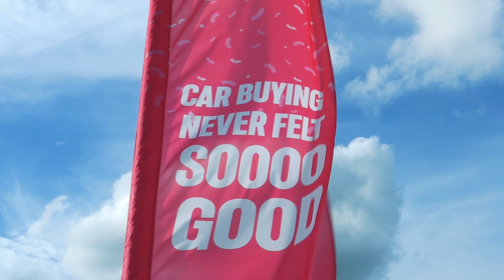We've Just Made Huge Reductions to our Stock!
We have just made huge reductions across our full stock to guarantee the cheapest prices within a 30 mile radius on a like for like car! With some of the most affordable monthly payments on the market and over 1,000 cars in stock, there’s never been a better time to buy. Plus, we’re offering a £1,000 finance contribution when you part exchange your current car. or visit one of our showrooms today. We’re open all weekend!